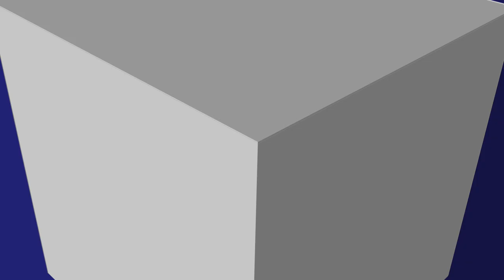Розмитнення повернули! Прийняли найгірший варіант! Військові хроніки № 31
ТАЙМ-КОД ⏯
00:00 - 00:25 Вступ до відео про повернення розмитнення
00:26 - 01:50 Законопроект 7418 прийнято
01:51 - 03:45 Коли закон почне діяти?
03:46 - Завершення відео про повернення розмитнення для авто та товарів